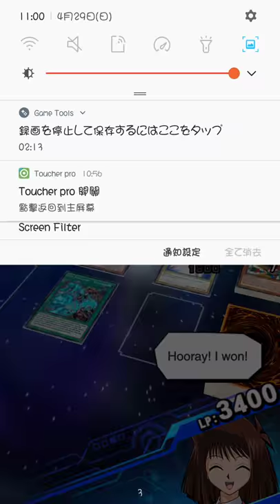Duel Links_DDD Magnet 4.6 VS (cheating ID660-003-708)CristianZBT(coffin seller damage deck)_2018-04-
Duel Links_DDD Magnet 4.6 VS (cheating ID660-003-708)CristianZBT(coffin seller damage deck)_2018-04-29